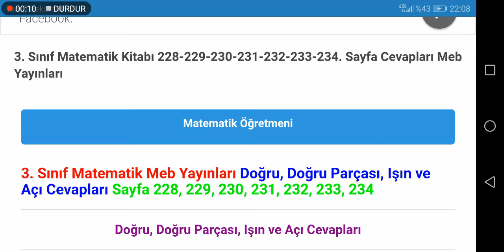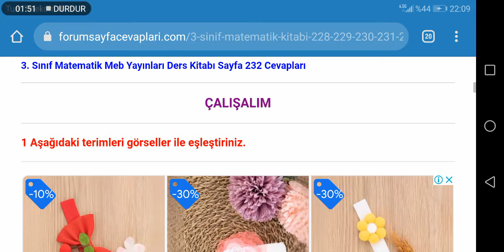3. Sınıf Matematik Meb Yayınları Sayfa 228 229 230 231 232 233 234